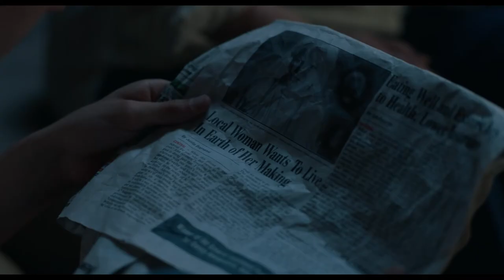House Of Tomorrow (2018) - Clip: Sebastian & Nana Argue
Coming to theaters April 27, 2018.

Starring Academy Award®-Winner Ellen Burstyn, Nick Offerman, Asa Butterfield, Alex Wolff, Maude Apatow and Michaela Watkins. Written & Directed by Peter Livolsi. Produced by Tarik Karam and Danielle Renfrew Behrens.

16-year-old Sebastian Prendergast has spent most of his life with his Nana in their geodesic dome home tourist attraction where she raises him on the futurist teachings of her former mentor Buckminster Fuller in hopes that one day Sebastian will carry Fuller’s torch and make the world a better place.
But when a stroke sidelines Nana, Sebastian begins sneaking around with Jared, a chain-smoking, punk-obsessed 16 year old with a heart transplant who lives in the suburbs with his bible-thumping single father Alan and teenage sister Meredith. Sebastian and Jared form a band and with his Nana’s dreams, his first real friendship, and a church talent show at stake, Sebastian must decide if he wants to become the next Buckminster Fuller, the next Sid Vicious, or something else entirely.